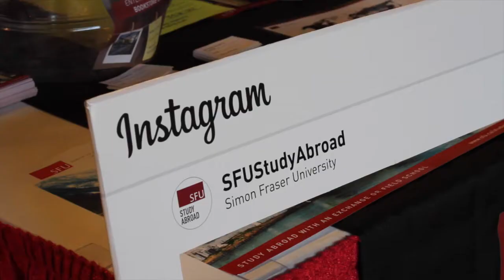SFU Study Abroad Fair 2016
Our annual Study Abroad Fair, hosted by International Services for Students (ISS). Consider all your options and meet your fellow SFU students who have studied abroad, or are currently on exchange at SFU, and ask about their experiences abroad.